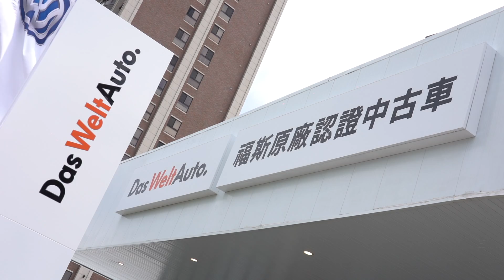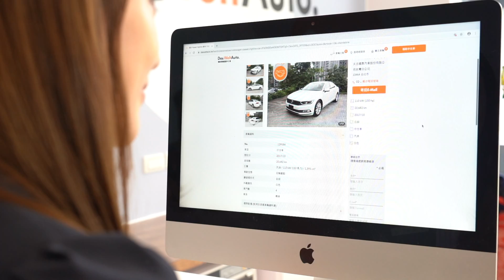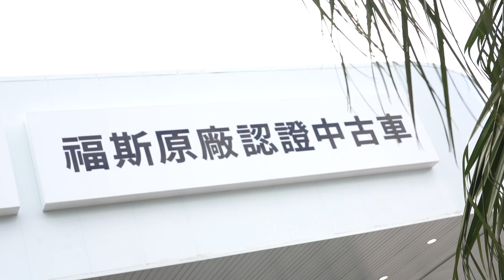【網猴去哪裡】平台費檢測費攏毋免 買賣福斯車就是這麼簡單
現在連檢測費都不用會不會太誇張？